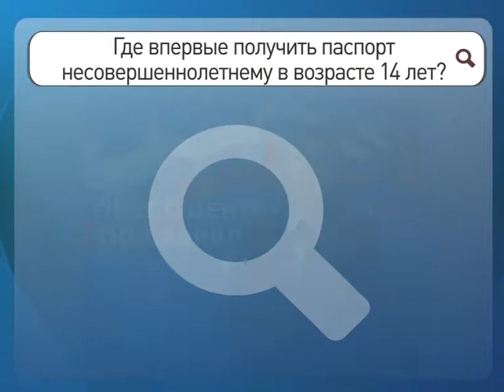Спрашивали? Отвечаем! 25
Где впервые получить паспорт несовершеннолетнему в возрасте 14 лет?